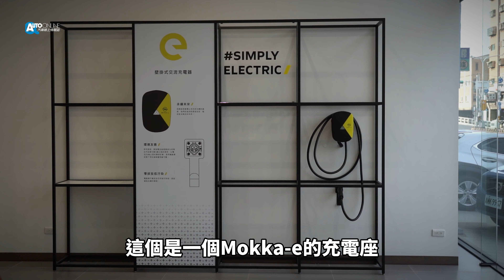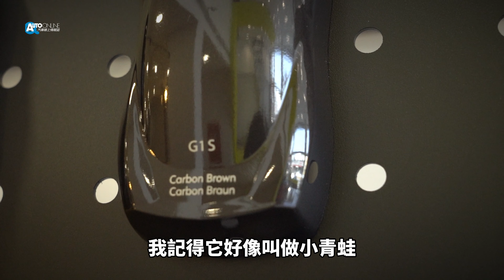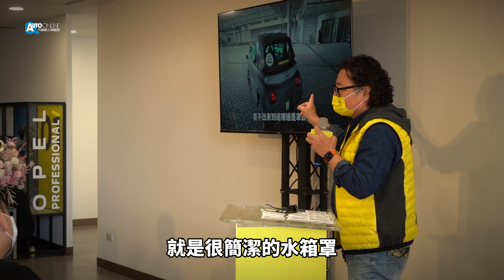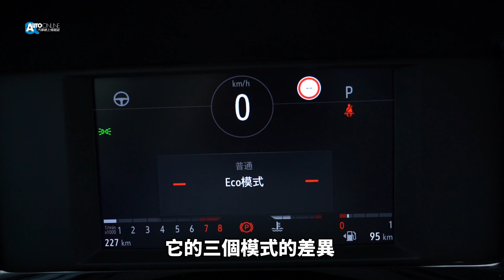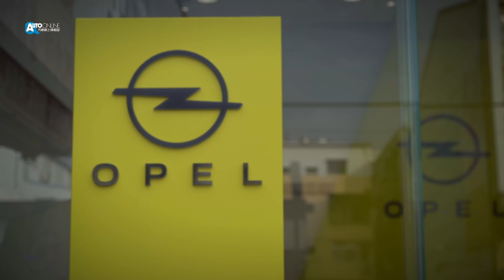展間設計有講究！汽油版的Mokka客人怎麼看？｜一日店長：OPEL台南永康旗艦店【Auto Online 汽車線上 試車影片】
(5:35保固資訊更正，請看留言處或點開顯示完整資訊)
自OPEL宣布重回台灣市場後，近期陸續啟用了台中與台南兩個旗艦展示服務中心，而近期剛到德國試駕OPEL車款的羅哥也受邀前往台南擔任一日店長。藉著這次的活動，本集將為大家開箱位於台南永康區的OPEL展間，並且民眾一同體驗搭載1.2T引擎的OPEL Mokka開起來是什麼感覺。

00:00 開場
00:55 OPEL展間特色介紹
06:28 羅哥一日店長活動
07:16 消費者對Mokka 1.2T體驗感受
13:44 任務完成後談談對OPEL的看法

OPEL Mokka 1.2T
引擎：1.2L PureTech直列3缸渦輪增壓
變速箱：8速手自排
驅動型式：前輪驅動
最大馬力：130ps / 5500rpm
最大扭力：23.5kg-m / 1750rpm
極速：200km/h
0-100公里加速：9.2秒
平均油耗：17km/L

OPEL Mokka Edition：新台幣103.9萬
OPEL Mokka Elegance：新台幣111.9萬
OPEL Mokka-e：新台幣139.9萬

關於5:35提及的保固完整資訊
【油車與電車保固】
★全車系基礎保固為3年10萬公里
★現正促銷方案加贈1年不限里程延長保固
【油車保養優惠方案】
★2023年2月起加贈2年2萬公里免費保養優惠
(詳細優惠方案以官方資訊為準，購車時可與業代詢問)
以上，正確答案提供給各位網友參考

【OPEL台南旗艦展示中心】
台南市永康區中華路753號
銷售顧問 黃歆媛(媛媛)

車評：羅焜平 Kevin
攝影剪輯：Austen
2023/02/02